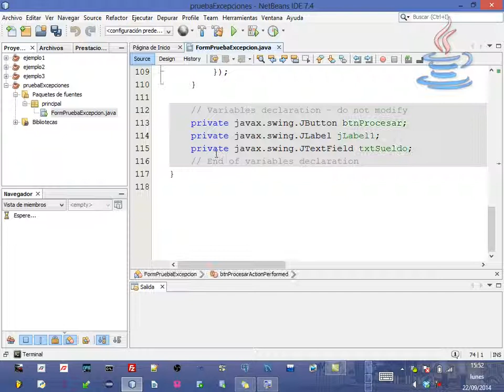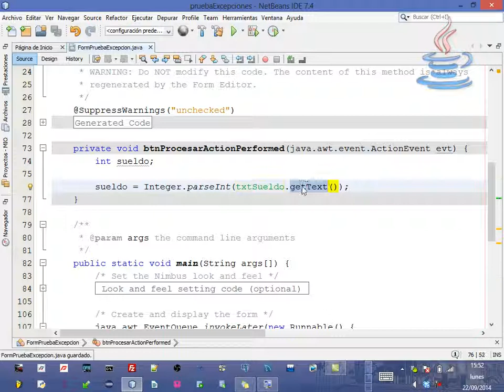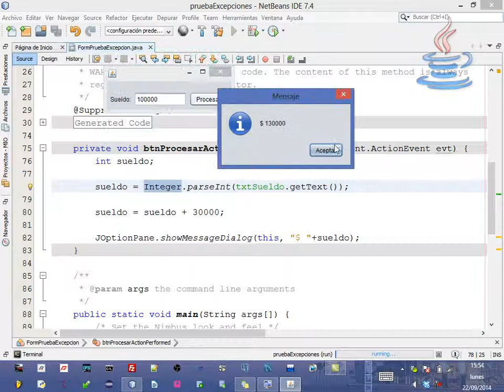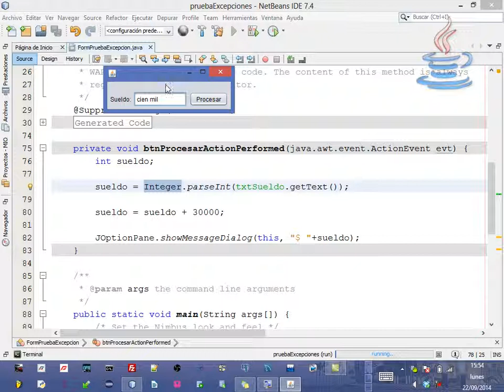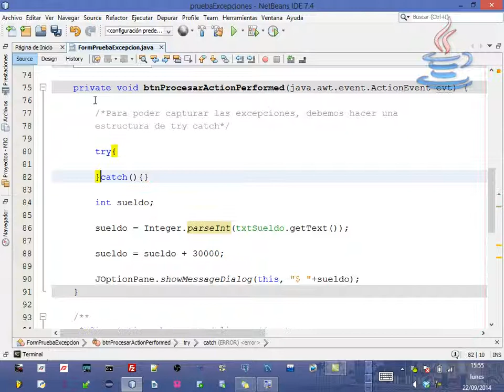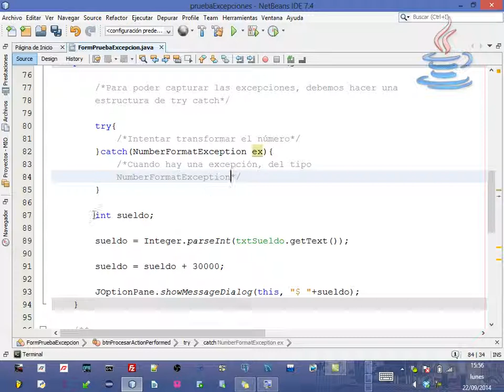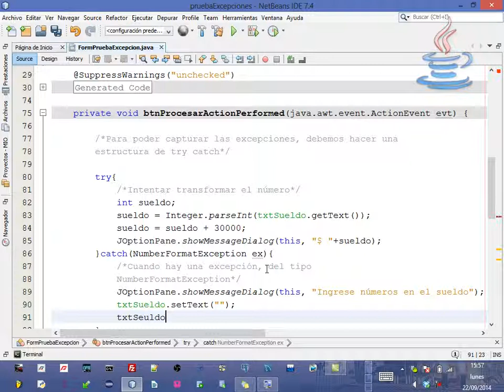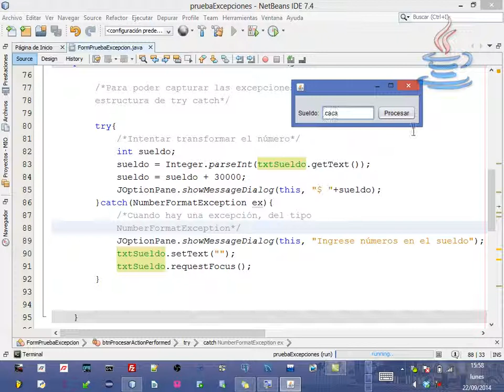[Clase en vivo] Excepciones en java [NumberFormatException]